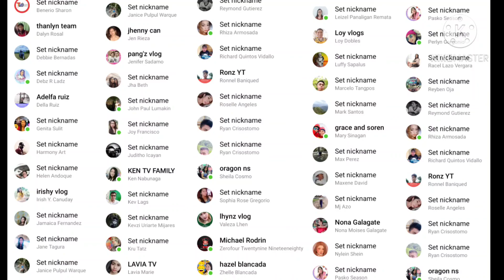Lalona team introduction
Please connect our members